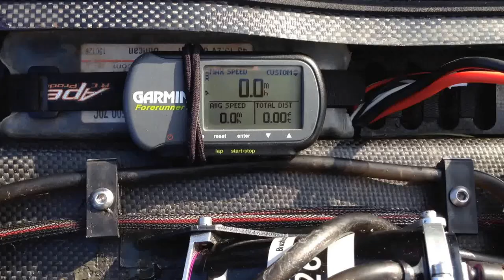Fastest Fighter Cat Cheetah....Ever 86mph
FC Cheetah Built by Travis Thibodeaux
Lehner 2026 Custom Mods